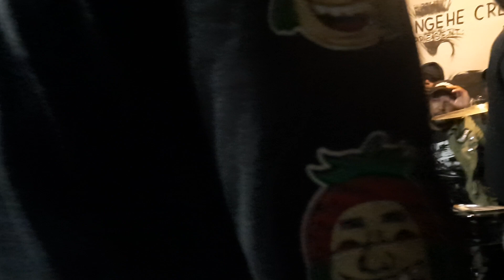ALCOHOLOCRUST _ live at still ngehe still ngaco vol 4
BAYORAN NGEHE CREW
STILL NGEHE STILL NGACO VOL 4